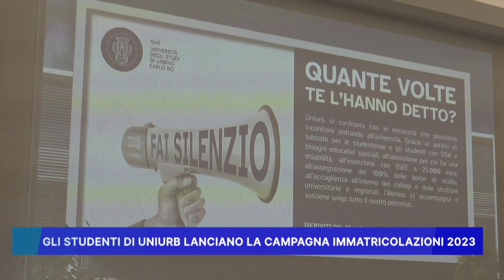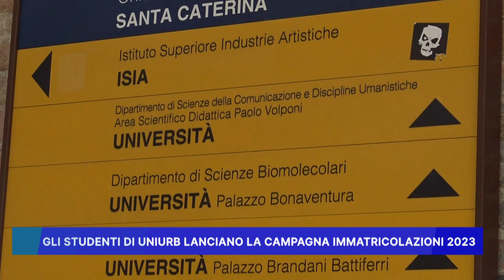GLI STUDENTI DI UNIURB LANCIANO LA CAMPAGNA IMMATRICOLAZIONI 2023